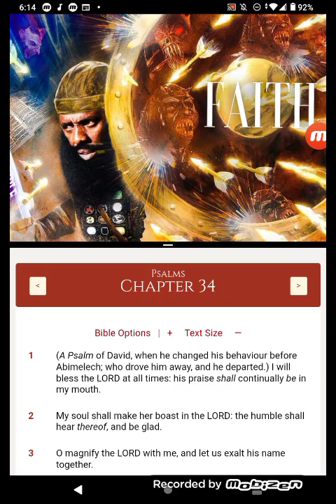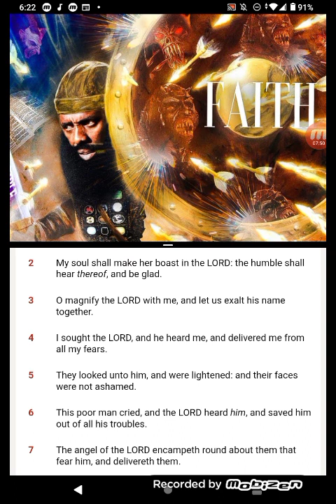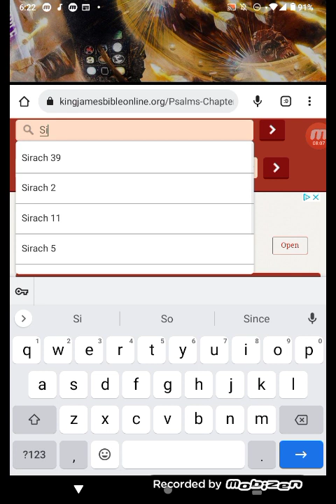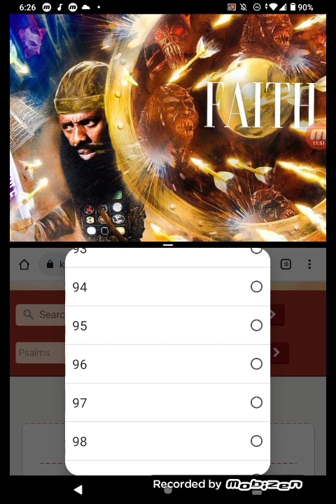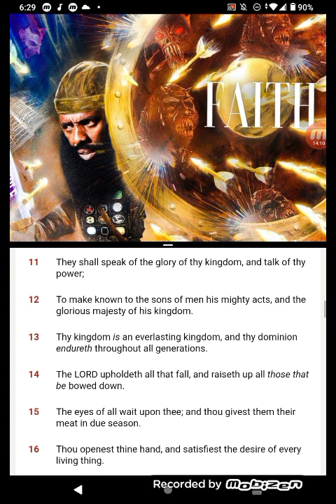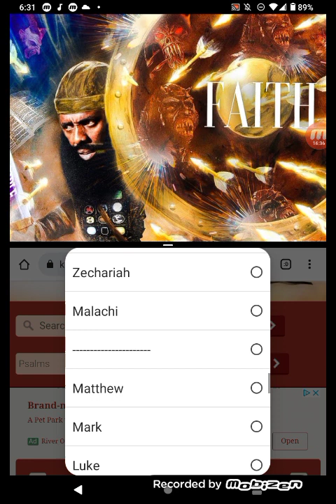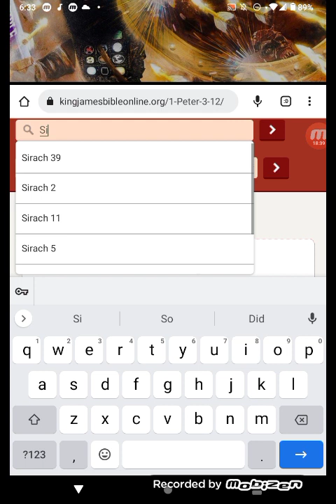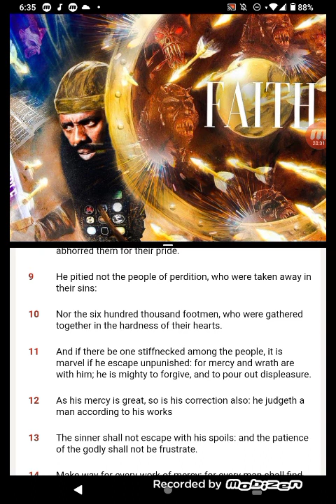OUR PRAYERS ARE BEING ANSWERED DAILY...(FAITH)